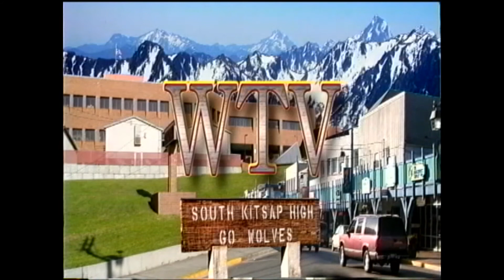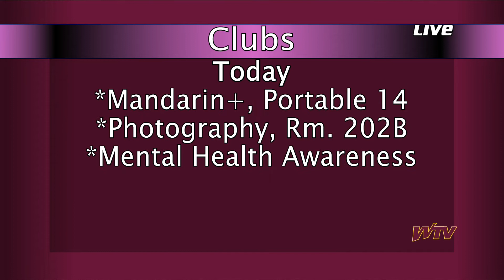WTV News - Jan. 13, 2022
WTV News for January 13, 2022

We have an old open for Throwback Thursday. We also have a short show with important end of semester information so make sure to tune in!